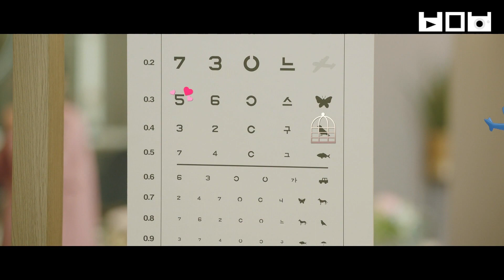산후조리원에서 펼쳐진 건강검진(?) 프로포즈💍 선출산 후결혼 하려는 무진성과 자발적 미혼모가 되려는 최리! | 백만뷰pick 산후조리원 | 스타일 스튜디오 201116 방송